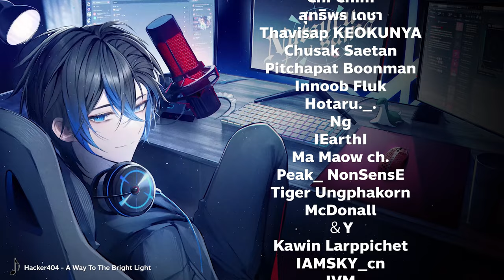ปืนมันแรงจนต้องเข้าร่วมแก๊ง Havoc | Apex legends